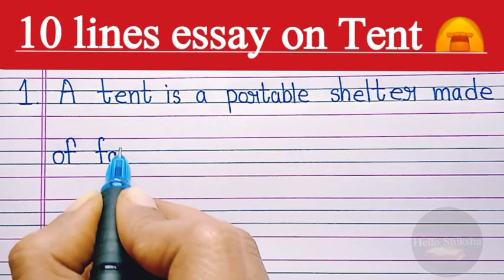10 lines essay on tent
10 lines essay on tent || 10 lines on tent || tent